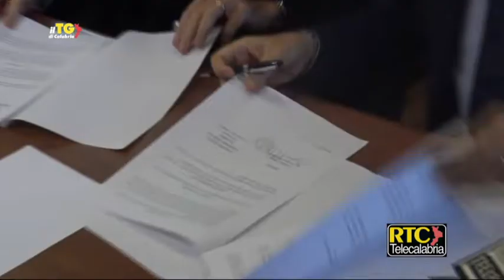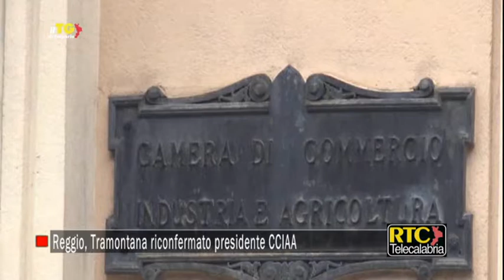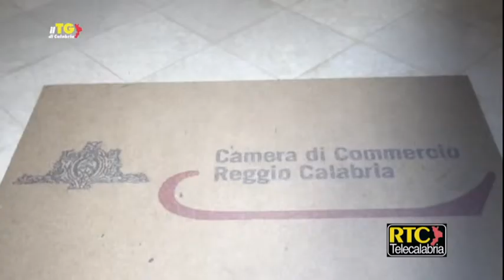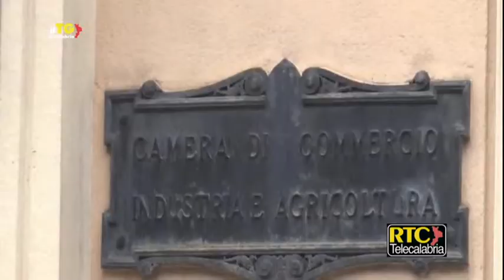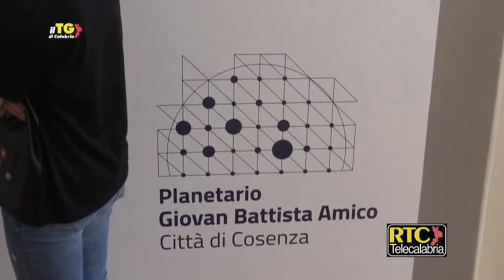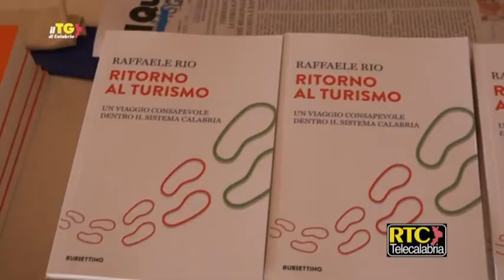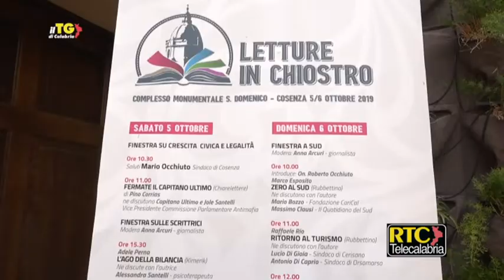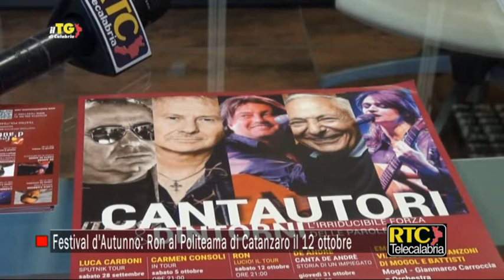Il Tg di Calabria RTC dell'8 ottobre 2019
Il TGdiCalabria RTC, l'Informazione calabrese libera e credibile, di martedì 8 ottobre 2019.